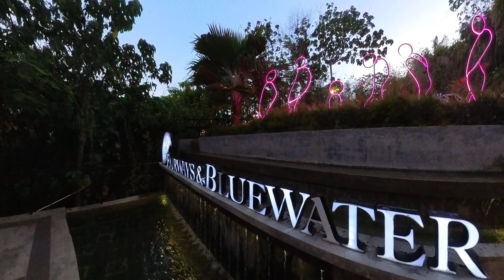Foam Party - Fairways and Bluewater Boracay